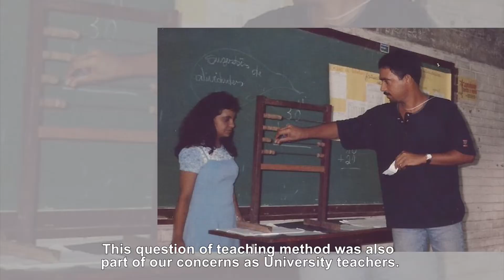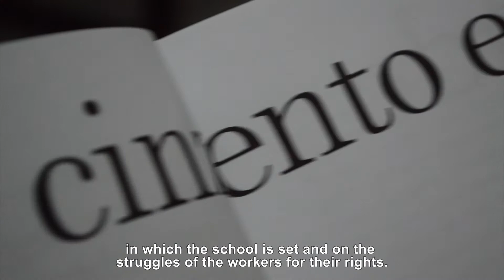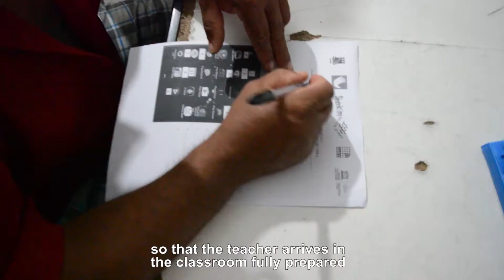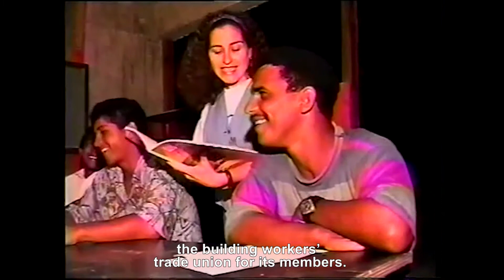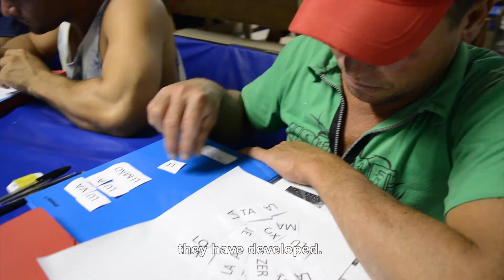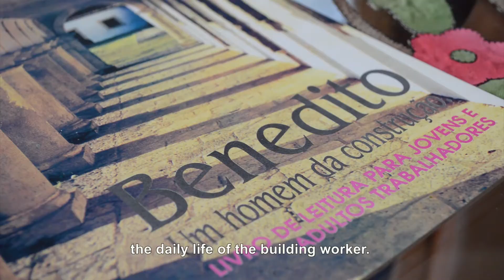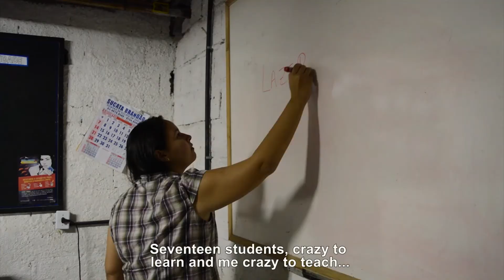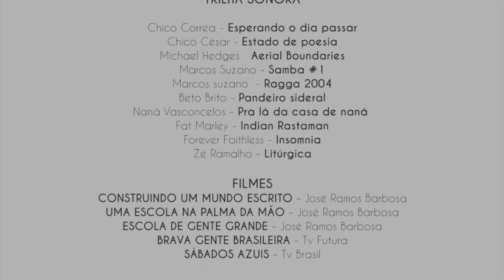MEU NOME É ESCOLA ZÉ PEÃO com legendas em inglês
Documentário que recupera o processo político e pedagógico da Escola Zé Peão, como alfabetização para além da leitura-e-escrita; ação que se utiliza de diversos recursos e meios didáticos, cobranças e ambientes de vida para o planejamento e execução de uma alfabetização eficaz. Iniciativa da UFPB em parceria com o SINTRICOM, junto aos operários da construção civil de João Pessoa, Paraíba, Brasil.